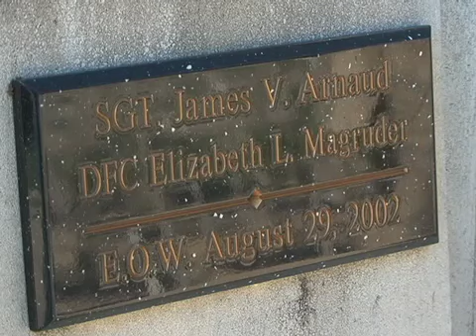Honoring Our Fallen Heroes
The office of the Sheriff honors two comrades that died in the line of duty.